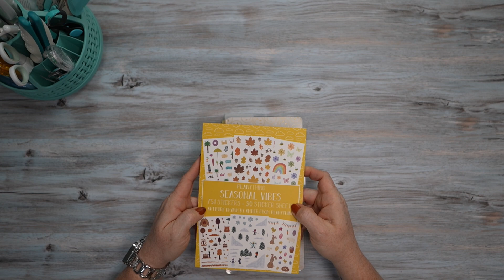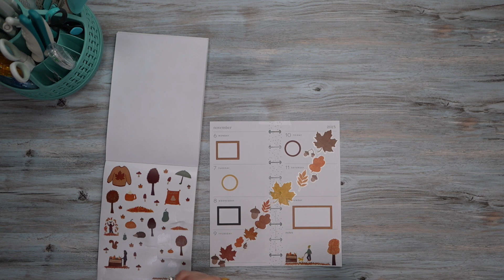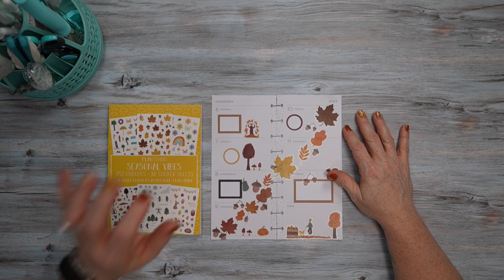Plan with me skinny classic Happy Planner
Join me for a plan with me in my skinny classic Happy Planner. I am planning for the week of November 6-12, 2023. In this weeks plan with me I am using stickers by @planything.

Products Used:

Cricuit Control Knife: